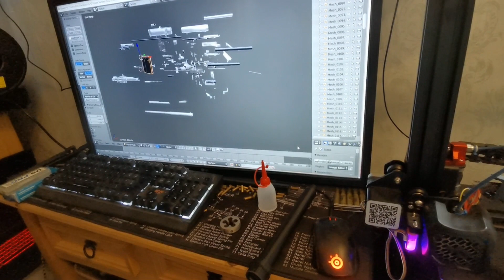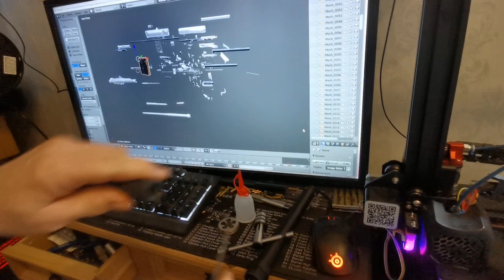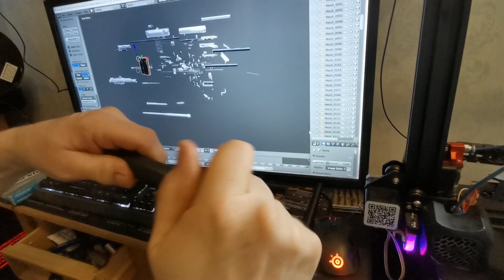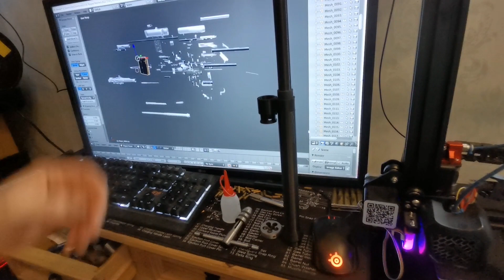LPG gas gun FG42G threading the Barrel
I have thought to show all how I threaded and tapped the two parts of the barrels for the FG42G gas Gun, and how to join the two parts
that makes up a full length barrel

This is 3d printed to see how it all fits together and inside the gun, Then i will make from metal in the same way of design.